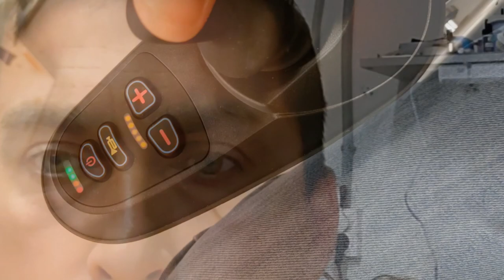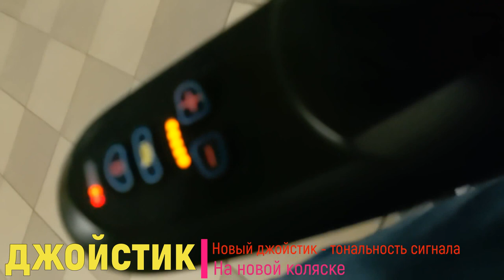Замена джойстика , ручного тормаза , АКБ и ТО инвалидной коляски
Тестирую джойстик от инвалидной коляски на старой и новой коляске
овременные инвалидные коляски бывают самыми разными. Есть достаточно простые, а есть такие, функционал и внешний вид которых поражает. Вместе с экспертами российских компаний, занимающихся производством инвалидных колясок, редакция «ФармМедПром» разобралась в том, что нужно учитывать при выборе и какой должна быть идеальная инвалидная коляска. Какие бывают инвалидные коляски? Инвалидная коляска – средство передвижения для людей с ограниченными возможностями. Для тех, кто не может сам управлять коляской – крутить колеса или использовать джойстик, выпускаются кресла-каталки. Ездить на них без сопровождающего не получится, обязательно нужен человек, который будет возить это кресло. Колеса у таких кресел заднеприводные, обычно они не такие большие, как у колясок, предназначенных для управления самим пользователем. Инвалидные коляски, которыми можно управлять без сопровождающего, бывают: с ручным (механическим) — управляются силой рук, пользователь сам крутит большие колеса; с электрическим приводом — оснащены джойстиком.
Что нужно учитывать при выборе инвалидного кресла? Сперва нужно определиться, с каким приводом нужна инвалидная коляска, а также понять, сколько времени человек будет находиться в коляске. Людям, которые проводят в них лишь пару часов в сутки, и тем, кто ездит в коляске весь день – в школе, институте, на работе – потребуются разные агрегаты. В первом случае будет достаточно коляски с базовым набором функций без индивидуальных опций, во втором без тщательного подбора не обойтись. Размер коляски От правильного подбора параметров сидения зависит то, насколько удобно будет находиться в коляске. Ширина коляски должна быть такой, чтобы боковой щиток, который помимо всего защищает одежду от попадания в колесо, касался бедра и поддерживал таз.  «Многие стремятся приобрести коляску себе «на вырост». Они выбирают ту, в которой ширина кресла больше, чем нужно, аргументируя это тем, что зимой в такую коляску будет проще садиться в зимней одежде. Но в реальности далеко не все пользуются коляской в холодное время года – зимой коляска простаивает, а летом оказывается неспособна обеспечить нужную поддержку», — говорит Инна Музыка, менеджер по продажам компании МЕТ. Высота сидения зависит от роста человека и длины его голени. Ноги при правильной посадке должны быть согнуты в коленном суставе под прямым углом, а задняя поверхность бедра должна плотно прилегать к подушке инвалидной коляски. Неправильная посадка ведет к смещению центра тяжести на копчик и седалищные бугры – это может провоцировать неравномерную нагрузку и появление пролежней. Глубина сидения определяется длиной бедра, если этот параметр подобран неверно, то нагрузка тоже распределяется неравномерно. Высота спинки определяется индивидуально и зависит от физического состояния пользователя коляски, от того, какая поддержка спины и шеи ему требуется, способен ли он держать спину самостоятельно.  Для удобной посадки некоторых пользователей критически важна регулировка таких параметров как угол наклона стопы и угол наклона спинки.